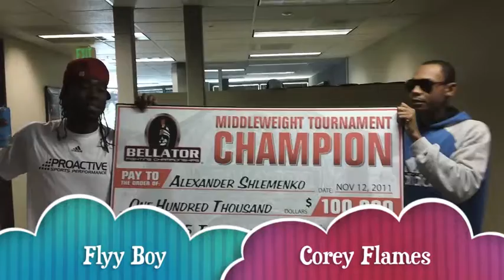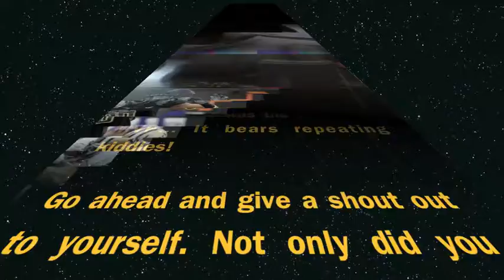Corey Flames - "Out of Control" Ft."Fly Boy" - Josh Smith WR UCLA BRUIN/ NFL 2012 Draft Prospect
Outta Control
YOLO peeps!
This video features up and coming Rapper, Corey Flames (@CoreyFlames) & UCLA Alum, NFL draft prospect, WR/KR extraordinaire Josh "Flyy Boy" Smith.

This song was produced by Big News. It was made on the Flyy as Corey Flames & Flyy Boy just dropped some bars and BOOM, like a HOOK to the jaw, we got y'all a fresh track. Speaking of Hooks that's Flyy Boy starting the song, and on the Hook... that cat that's rapping like Hot Fire... shit that's Corey Flames yo!

This video was edited, produced & filmed by me AK, come at me @AK_Cashmoney on twitter... and show this Canadian cat why he came on down to USA... besides that Cali Sun.

Shout out to Corey Flames for putting this all into motion, Shout out to Lance Avery man in charge of the behind the scenes in the young career of Corey Flames, shout out to Lance's whole team.

Yeah you saw that right... The Neiko Thorpe DB of the Auburns Tigers, hit him up @Neiko15 ... someone you wanna follow he's an NFL draft prospect you're going to wanna tell your friends about.

Who's that cat flying throughout the air, no it ain't Flyy Boy and it ain't no Cat...That's an Oregon Duck, a ROSEBOWL MVP and WR extrordinaire Lavasier Tuinei and you can get on board following him now in his quest through the NFL draft... Did we mention he was the RoseBowl MVP... It bears repeating kiddies!

Go ahead and give a shout out to yourself. Not only did you enjoy your new favourite track but you just read a whole hell of a lot . Salute! Now go listen to this song again...

Tell us what you think...we out...